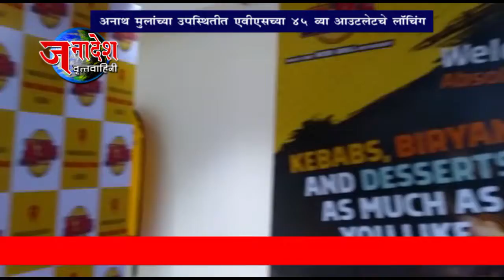NEWS 21 10 2021 एब्सोल्यूट बारबेक्यू ४५ व्या आऊटलेटचे नवी मुंबईतील वाशीमध्ये लॉंचिंग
नवी मुंबई - एब्सोल्यूट बारबेक्यू ४५ व्या आऊटलेटचे नवी मुंबईतील वाशीमध्ये लॉंचिंग